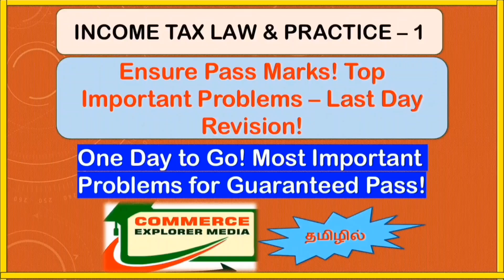Income tax law and practice 1 last day revision video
INCOME TAX FORMAT

INCOME TAX TWO MARKS

incomefromsalary hra income from salary in Tamil - Part 7 Computation of taxable HRA

Income from House property in tamil - November 2024 & 23 question paper ten marks with solution

Income from salary in tamil - November 2019 & 2018 question paper with solution

Income from business and profession in tamil- Income from doctor profession-University of madras qp

Income from business and profession in tamil - professional income of chartered accountant